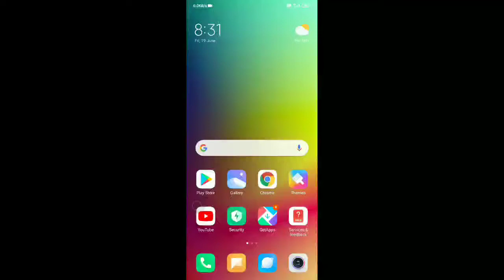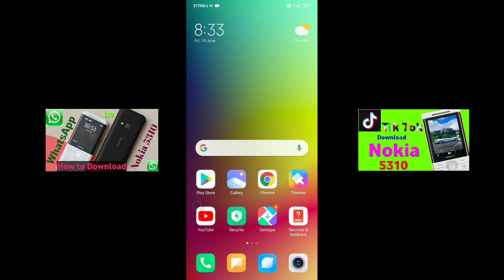How to Download Tik Tok App in Nokia 5310